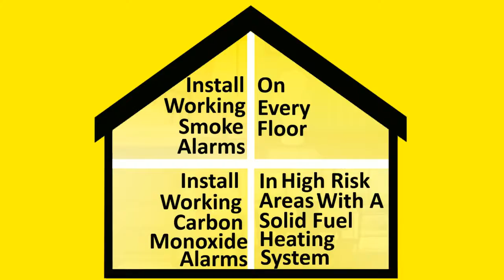Keeping Landlords And Lettings Gas Safe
For Gas Safety Week 2017, we at VTUK have put together a gas safety guide for letting agents, landlords and tenants. To find out more about keeping your home gas safe please